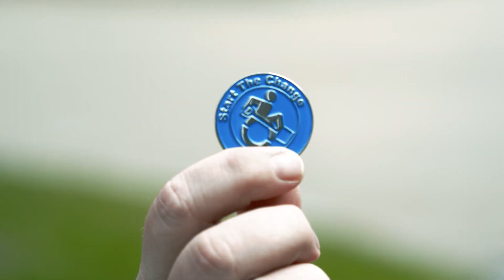Accidental Activist: Paul Vienneau on challenge coins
In this Accidental Activist digital exclusive, Paul Vienneau explains the story behind his challenge coins, the importance of sharing them with others and encourages us to start the change.

Catch the AMI original documentary at AMI.ca or on the AMI-tv App for iOS.